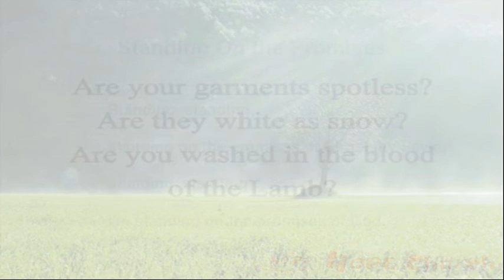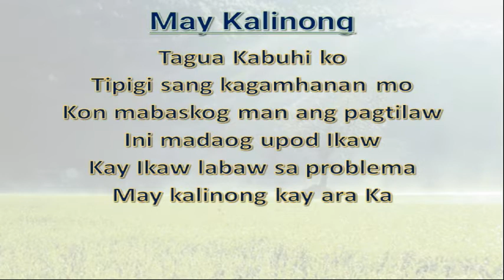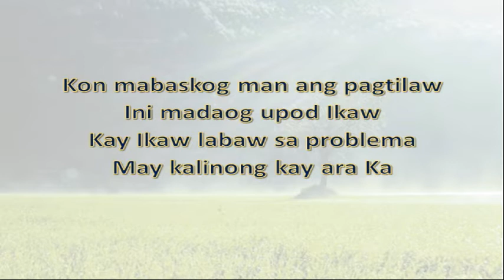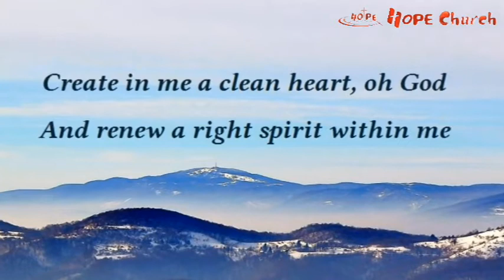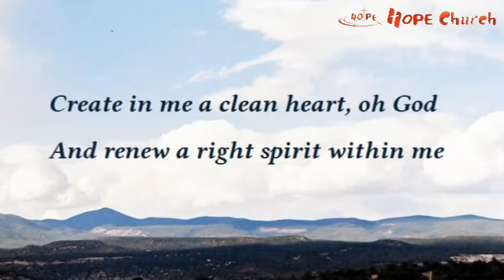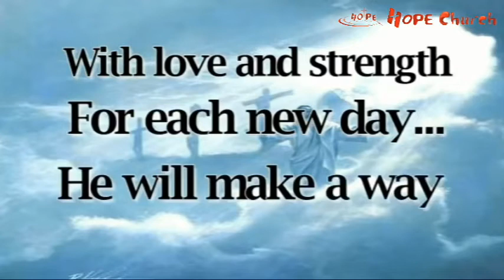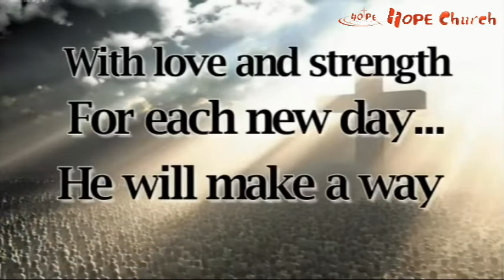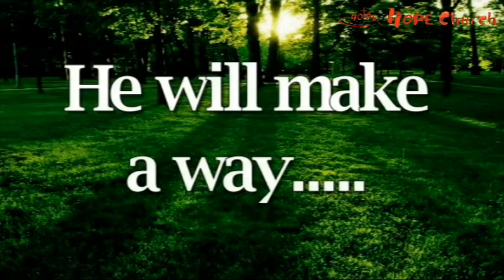220619 HOPE Praise & Worship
This song has updated the praise&worship given at Hope Church in the SanMiguel, Iloilo, Philippines on June 19, 2022.